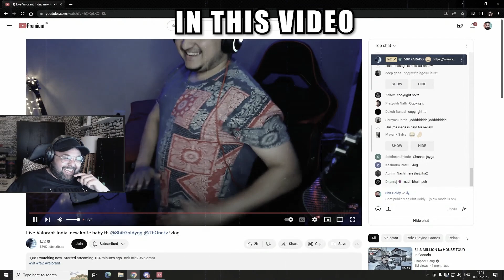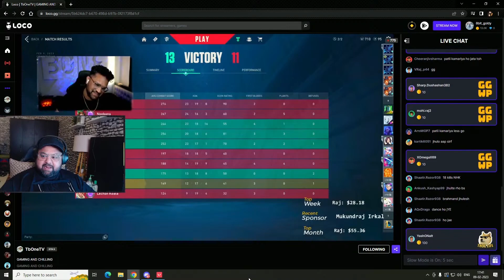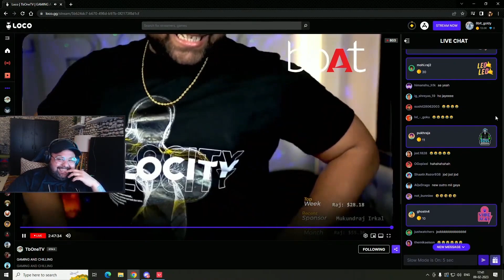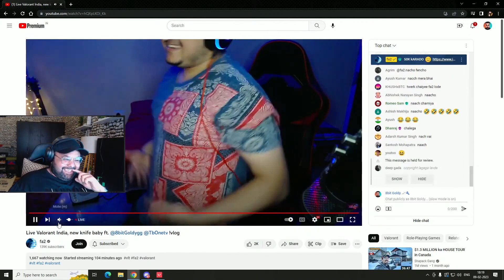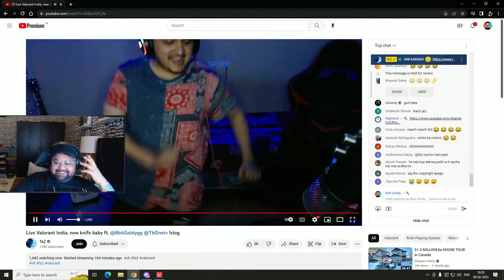LIVE DANCE AUDITIONS 🤣 | 8bit Goldy